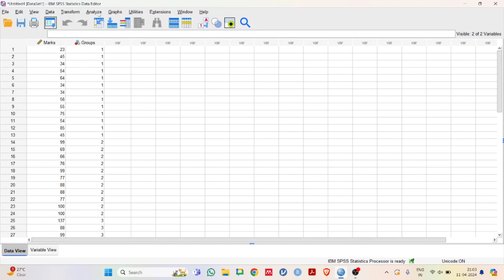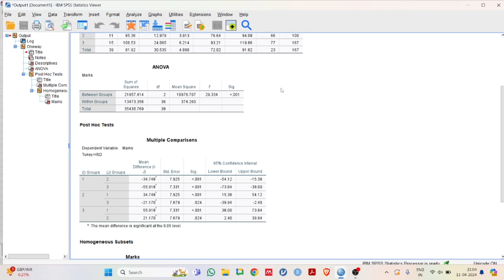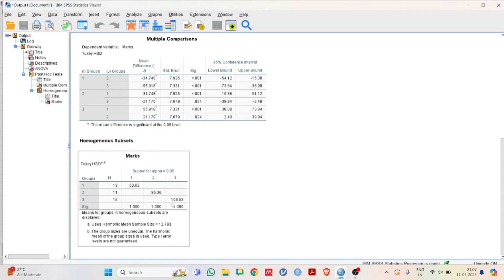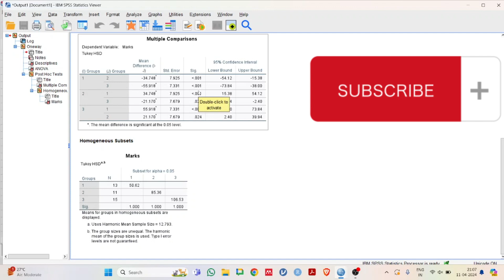ANOVA in SPSS | Hindi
Confused by group differences in your SPSS data?
This video cuts through the jargon and equips you with the powerful tools of ANOVA and Post-Hoc Tests!  Learn how to analyze your data to see if there are significant variations between groups, and then pinpoint exactly which groups differ from each other.

By the end of this video, you'll be able to:

Confidently set up data for ANOVA analysis in SPSS.
Run ANOVA tests with ease, no coding required.
Interpret ANOVA results to understand overall group effects.
Utilize Post-Hoc Tests to identify specific groups with statistically significant differences.
This video is perfect for:

Steps to perform ANOVA:

Go to Analyze --- Compare Means One-Way ANOVA.
Move your dependent variable to the "Dependent List" box.
Move your independent variable (categorical) to the "Factor" box.
3. Options and Post-Hoc Tests:

Click "Options". This allows you to explore descriptive statistics, homogeneity of variances tests, and means plots. Consider including these for a more comprehensive analysis.
Click "Post Hoc" to specify which post-hoc test you want to use (e.g., Tukey's HSD for multiple comparisons).
4.  Running the Analysis:

Click "Continue" and then "OK" to run the ANOVA with your chosen options and post-hoc tests.
5. Interpreting Results:

The output will include various tables. Look for the ANOVA table to see the F-statistic and p-value.
A significant p-value (typically below 0.05) indicates overall group differences exist.
Examine the descriptive statistics (if you chose them in options) to see group means and standard deviations.
Review the post-hoc tests output to identify which specific groups are statistically different from each other.
Additional Tips:

Make sure your data meets the assumptions of ANOVA (normality, homogeneity of variances). Transformations or non-parametric tests might be needed if assumptions are violated.
Consider using visuals like boxplots to explore group distributions.
Consult an SPSS manual or online resources if you need further guidance on interpreting specific outputs.
By following these steps and understanding the results, you can effectively use ANOVA in SPSS to analyze group differences in your data and gain valuable insights.